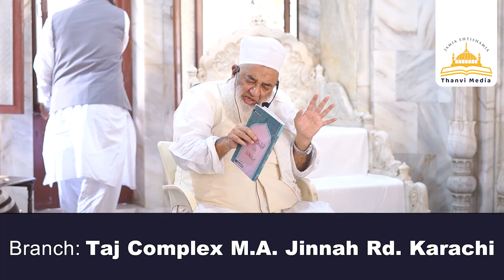LIVE | Juma Bayan | Maulana Tanveer Ul Haq Thanvi | 17-11-2023 | Thanvi Masjid